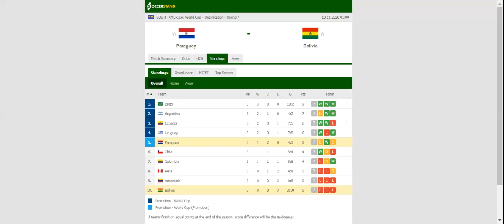PARAGUAY VS BOLIVIA PREDICTION & BETTING TIPS - 17/11/2020